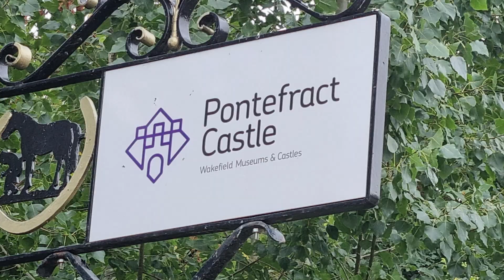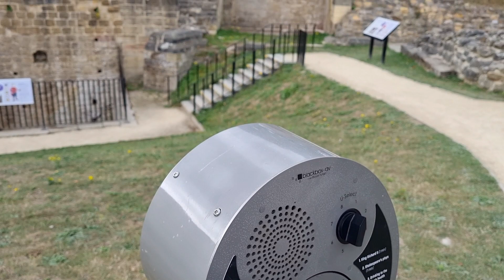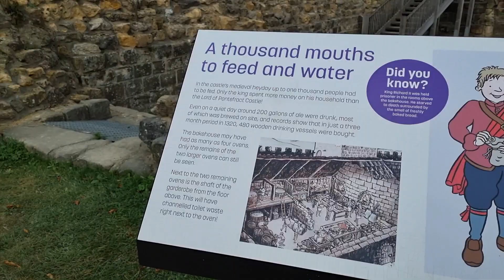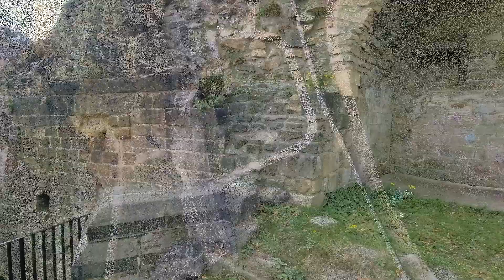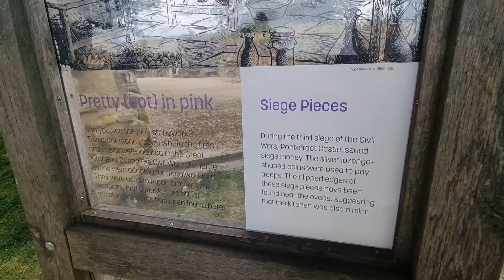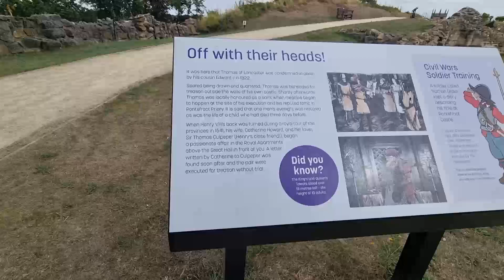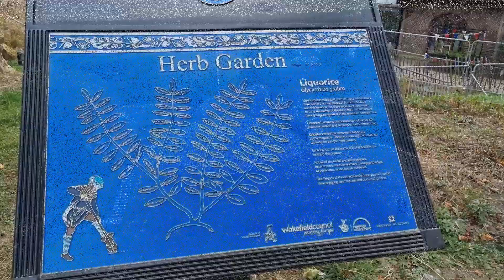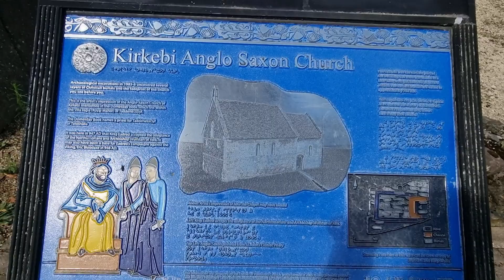Pontefract Castle, West Yorkshire. U.K.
We took a walk around Pontefract Castle on the 9th September. One day after Queen Elizabeth ii had passed, They had changed the Flag from the Saint George Cross to the Royal Arms of England.
The castle was constructed in approximately 1070 by Ilbert de Lacy. Richard ii was imprisoned in the castle until his death. Richard iii had two relatives of Elizabeth Woodville beheaded at the castle. There are also links to Henry VIII at the castle, Where his Wife Catherine Howard Committed adultery there with Sir Thomas Culpeper. Mary Queen of Scots, also lodged there on her travels.

Licences:

Artist: Jorm - It's all good